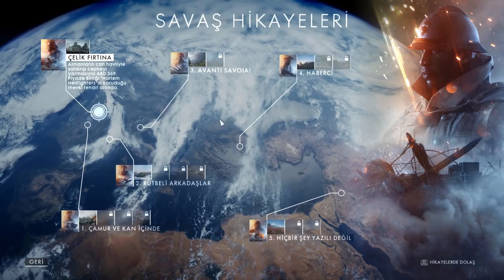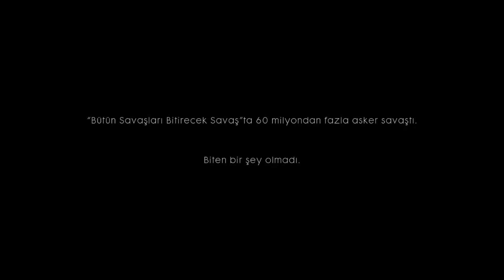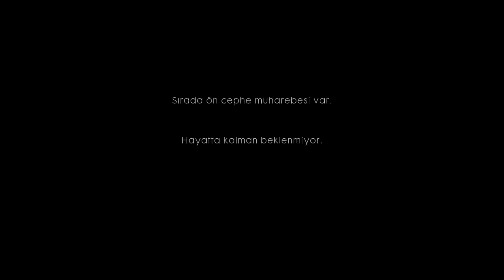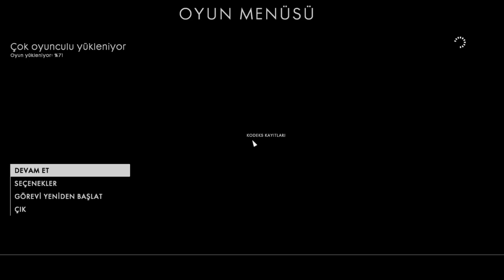Battlefield 1 - Çelik Ve Fırtına YENİ SERİ!!!!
Kanalımı Desteklemek İstiyorsanız